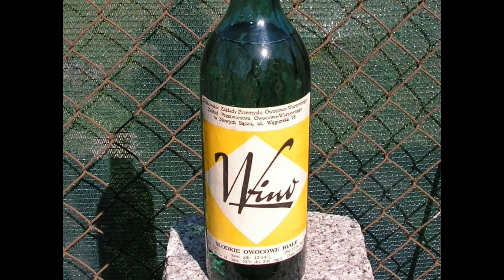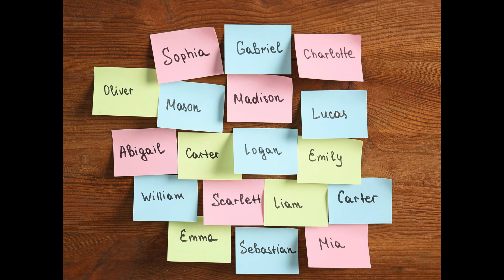Elegia II (poezja śpiewana, piosenka autorska, ballada folkowa)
Którzy odbijali jabcoka,
Są dziś pyłkiem w kąciku oka.

Którzy tańcowali fokstrota,
Są wyschniętym odpryskiem błota.

Którzy mieli łzy pod powieką,
Są dziś pustym miejscem nad rzeką.

Którzy drżeli i pluli którzy,
Którzy byli w ciągłej podróży,
Którzy śnili i którzy bili,
Którzy w spazmie rozkoszy wyli,

Są dziś niczym nad garstkę liter,

Pisanych zmierzchem, ścieranych świtem.